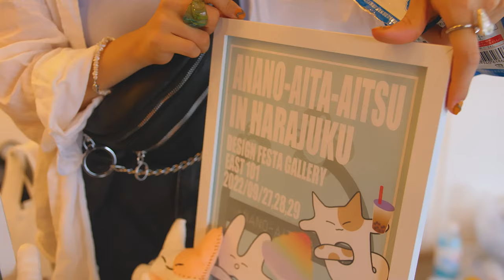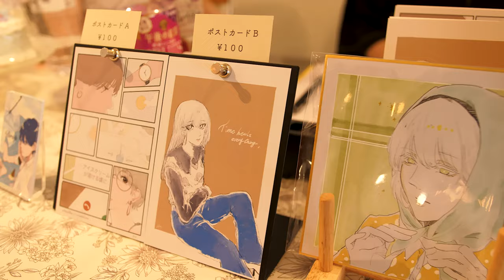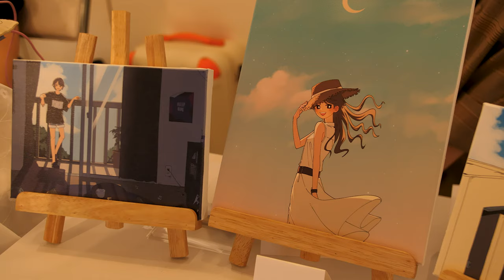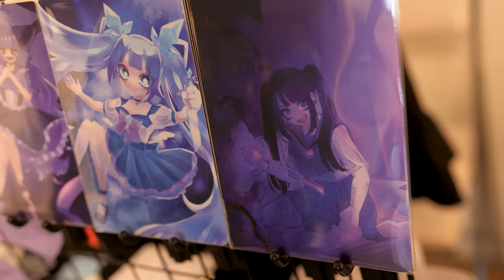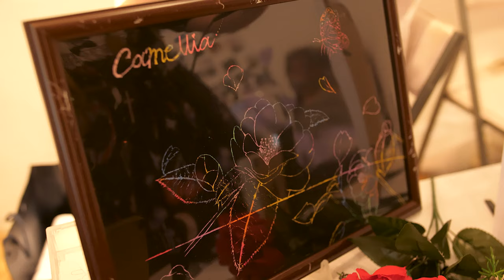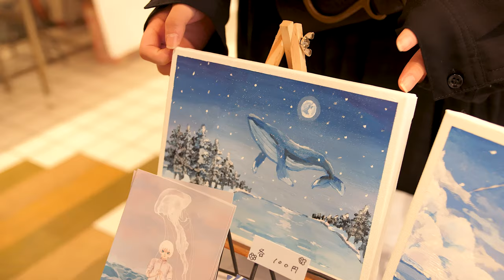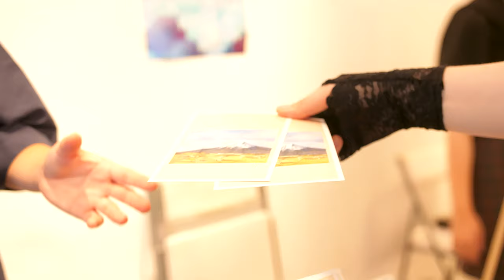23 Japanese Students' Art Pieces: What Japanese youth does right now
What kind of art do the Bunka University art students create this year? We checked out their art exhibit in Harajuku Design Festa and saw what modern art pieces Japanese students at Bunka School create now.